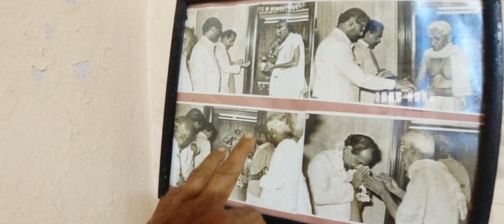ಸಿದ್ದೇಶ್ವರಸ್ವಾಮಿದೇವಸ್ಥಾನ ದೇವನಹಳ್ಳಿ || ಐದು ದೇವಸ್ಥಾನಗಳ ಸಂಗಮಒಂದುಜಗದಲ್ಲಿ||Siddeshwara temple Devanahalli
ಎಲ್ಲರಿಗೂ ನಮಸ್ಕಾರ ಅಡ್ಬಿದ್ದೇ ಗುರುಗಳೇ

             🙏 ಕನ್ನಡ ಓನ್ಲಿ🙏